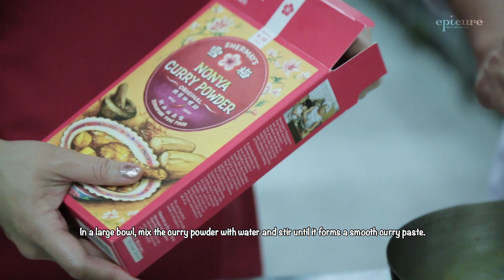epicure Masterclass - Nyonya Chicken Curry Pie Tie and Buah Keluak Beef Sliders (August 2018)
The behind-the-scenes of this Masterclass.